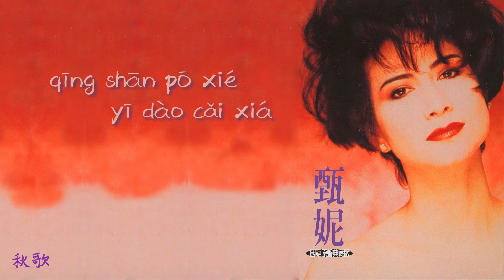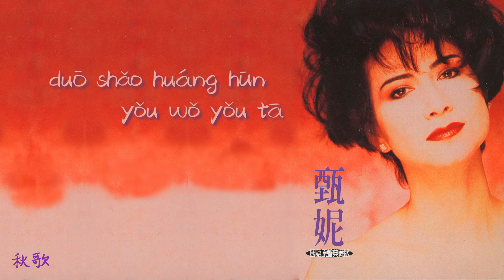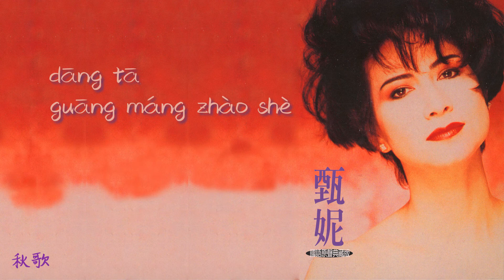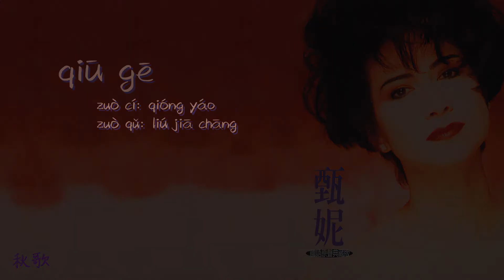【Official Audio Lyrics Video】甄妮《國語原聲典藏版》-〈秋歌qiū gē〉官方動態歌詞版MV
秋歌
qiū gē
作詞：瓊瑤     作曲：劉家昌
zuò cí: qióng yáo   zuò qǔ: liú jiā chāng

青山坡斜一道彩霞
qīng shān pō xié yī dào cǎi xiá
多少黃昏有我有他
duō shǎo huáng hūn yǒu wǒ yǒu tā
他像流雲他像曇花
tā xiàng liú yún tā xiàng tán huā
長久等待見時一剎
cháng jiǔ děng dài jiàn shí yī shā
當他光茫照射
dāng tā guāng máng zhào shè
射進我心海底下
shè jìn wǒ xīn hǎi dǐ xia
當他隨日落滑下
dāng tā suí rì luò huá xià
我茫然地像沒有家
wǒ máng rán dì xiàng méi yǒu jiā
但願我能
dàn yuàn wǒ néng
變成燕子展翅追過
biàn chéng yàn zǐ zhǎn chì zhuī guò
青山彩霞
qīng shān cǎi xiá